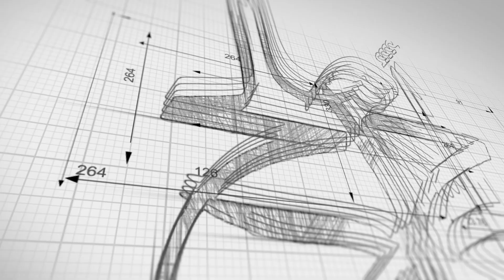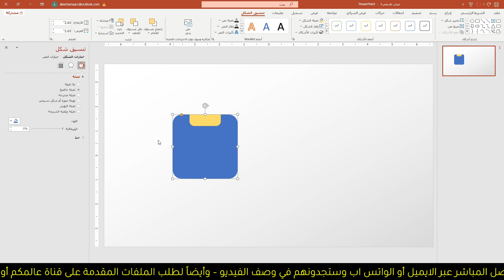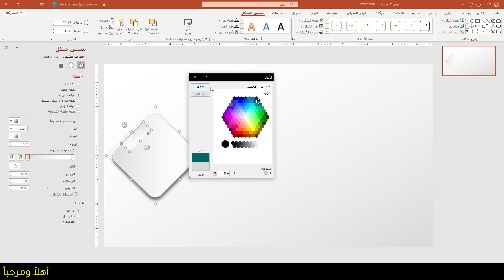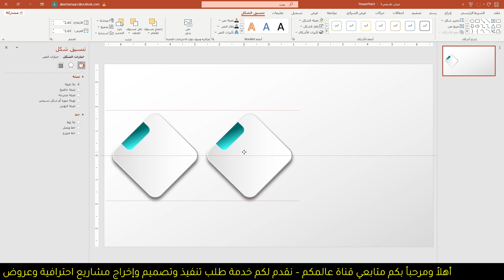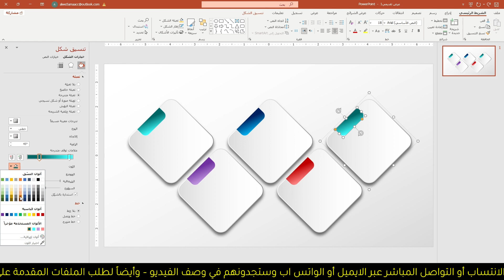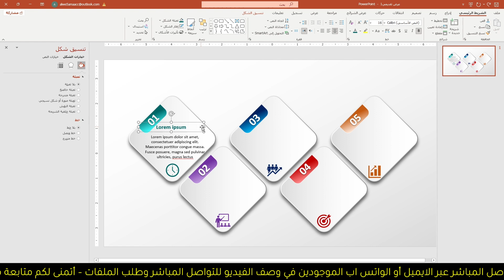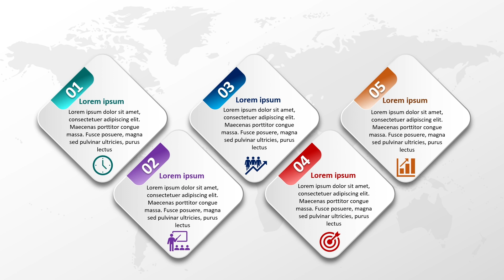قوالب انفوجرافيك في بوربوينت جاهزة للكتابة والتعديل - تعلم واحترف وانجز أعمالك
الانفوجرافيك هو شكل من أشكال التواصل المرئي الذي يساعد على تبسيط المعلومات , وله تأثير بصري جذاب ويحظى بتفاعل كبير من قبل الأشخاص ويتم استخدامه بكثرة في عمليات التسويق ومواقع التواصل المختلفة وكذلك الدعاية والتعليم والتدريب والمحاضرات والاجتماعات والعديد من المجالات ، حيث يساعدك  في تحويل المعلومات والبيانات المعقدة إلى صور مرئية لتوصيل النقاط الرئيسية بشكل سهل وأكثر فعالية